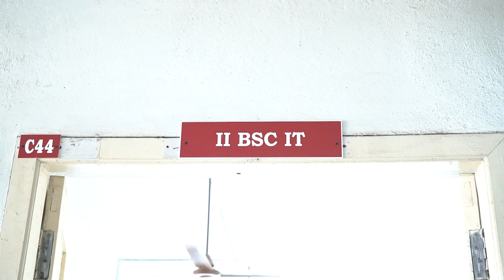KASC - CLASS ROOM - C44